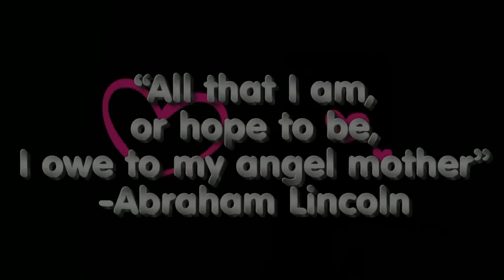Mom's BIG surprise (NSFW)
Got my mother a lil present!